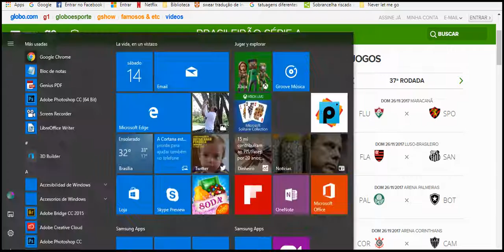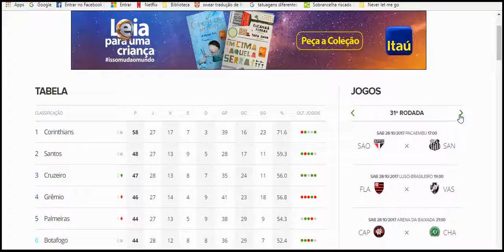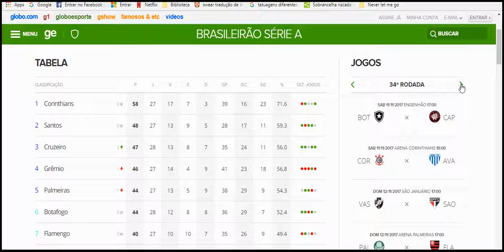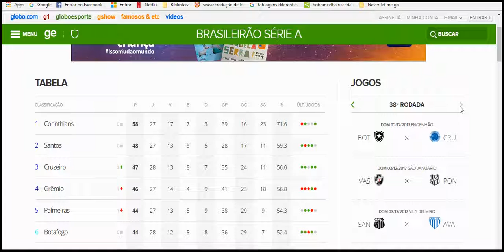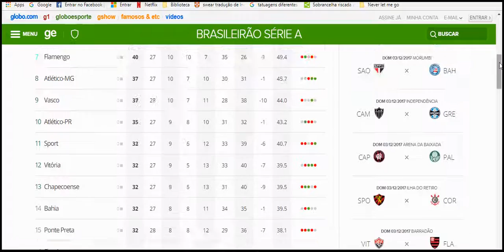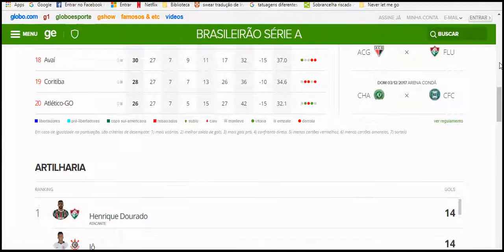corinthians vai ser campeão contra o hawaii nossa que terrivel